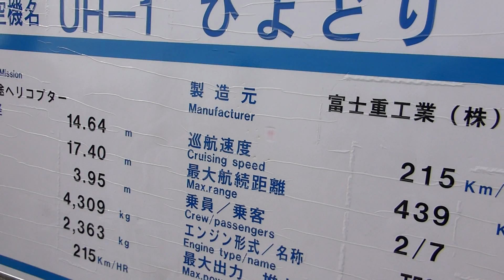２０１５小牧基地 オープンベース(43)